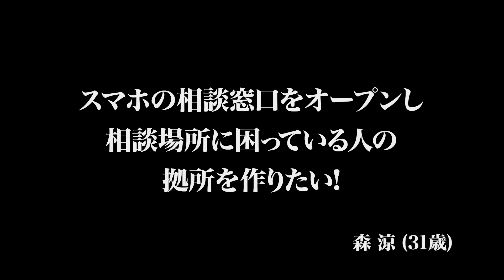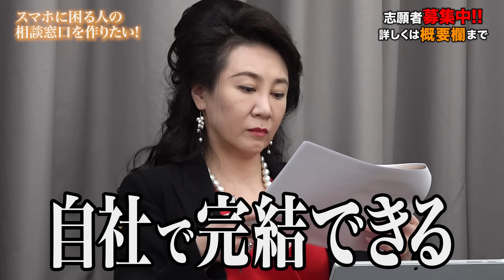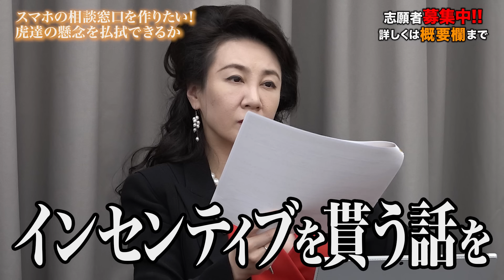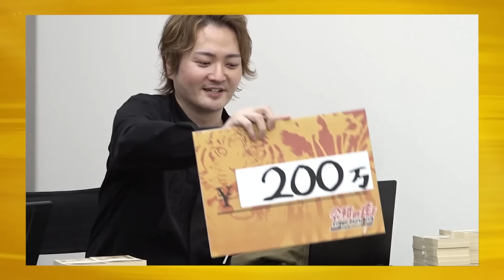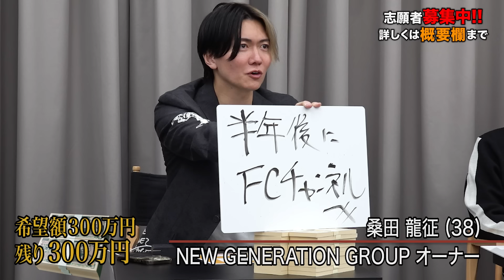【FULL】｢無謀じゃない？｣虎をも悩ませるその理由とは。スマホが不得意な人の拠所を作りたい【森 涼】[529人目]令和の虎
森涼さんの情報はこちら

★○○版 Tiger Funding 出演者募集中! お申し込みはこちらのサイトから

Tiger Funding からの出資を受けて、事業を本格展開したい勇気ある志願者、大募集中!

メールにて志願者の応募をいただいても、お受けできない場合がございます。ご了承くださ い。】

『受験生版 TigerFunding』出演者募集中受験生版 Tiger Funding からの出資を受けて、志望校合格を目指す勇気ある志願者、大募集中

★Tiger Funding
林尚弘

★司会
バン仲村
(YouTuber 経営者 ケンカバトルロワイアル代表)

岩井良明 初の単著『令和の虎 人生は All or Nothing』
Amazon.co.jp にて発売中!

Tiger Funding 主宰 岩井良明からの最新情報は Twitter をチェック